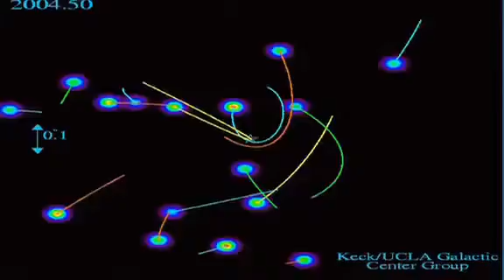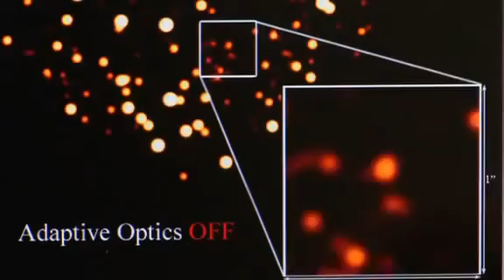Travel INSIDE a Black Hole - New NOVA Space Documentary 2015 HD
A black hole is a mathematically defined region of spacetime exhibiting such a strong gravitational pull that no particle or electromagnetic radiation can escape from it. The theory of
general relativity predicts that a sufficiently compact mass can deform spacetime to form a black hole.[2][3] The boundary of the region from which no escape is possible is called the event
horizon. Although crossing the event horizon has enormous effect on the fate of the object crossing it, it appears to have no locally detectable features. In many ways a black hole acts like
an ideal black body, as it reflects no light. Moreover, quantum field theory in curved spacetime predicts that event horizons emit Hawking radiation, with the same spectrum as a black
body of a temperature inversely proportional to its mass. This temperature is on the order of billionths of a kelvin for black holes of stellar mass, making it essentially impossible to observe.

Objects whose gravitational fields are too strong for light to escape were first considered in the 18th century by John Michell and Pierre-Simon Laplace. The first modern solution of general
relativity that would characterize a black hole was found by Karl Schwarzschild in 1916, although its interpretation as a region of space from which nothing can escape was first published by
David Finkelstein in 1958. Long considered a mathematical curiosity, it was during the 1960s that theoretical work showed black holes were a generic prediction of general relativity. The discovery
of neutron stars sparked interest in gravitationally collapsed compact objects as a possible astrophysical reality.

Black holes of stellar mass are expected to form when very massive stars collapse at the end of their life cycle. After a black hole has formed, it can continue to grow by absorbing mass from its
surroundings. By absorbing other stars and merging with other black holes, supermassive black holes of millions of solar masses (M☉) may form. There is general consensus that supermassive black
holes exist in the centers of most galaxies.

Despite its invisible interior, the presence of a black hole can be inferred through its interaction with other matter and with electromagnetic radiation such as visible light. Matter falling
onto a black hole can form an accretion disk heated by friction, forming some of the brightest objects in the universe. If there are other stars orbiting a black hole, their orbit can be used
to determine its mass and location. Such observations can be used to exclude possible alternatives (such as neutron stars). In this way, astronomers have identified numerous stellar black hole
candidates in binary systems, and established that the radio source known as Sgr A*, at the core of our own Milky Way galaxy, contains a supermassive black hole of about 4.3 million M☉.